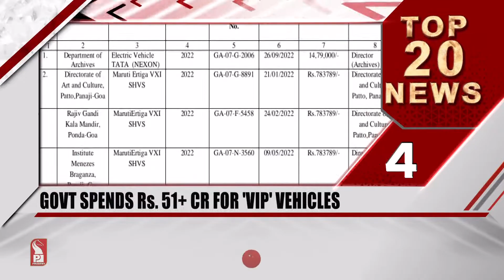TOP 20 HEADLINES AT 5 PM | Prudent Media Goa